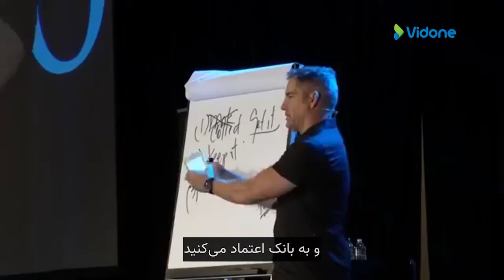گرنت کاردون درباره پس انداز کردن چه می گوید؟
سمینار رشد 10برابری گرنت کاردون، یکی از برترین سمینارهای مربوط به مهارت های کسب و کار و افزایش آگاهی مالی در دنیا با حضور برترین کارآفرینان و رهبران کسب و کار است.
گرنت کاردون بهترین راه و روش برای  بالابردن ثروت و مدیریت درآمد را این طور می گوید:
بیشتر پول دربیار، ذخیره‌ش کن، سرمایه‌گذاری کن و هوای آینده‌ت رو داشته باش!